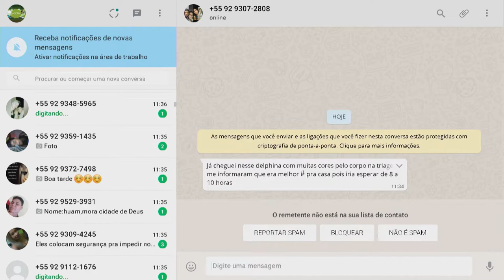Pacientes alegam demora no atendimento e causam confusão em frente ao Hospital Delphina Aziz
02º BLOCO AGORA 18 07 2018 - Pacientes alegam demora no atendimento e causam confusão em frente ao Hospital Delphina Aziz